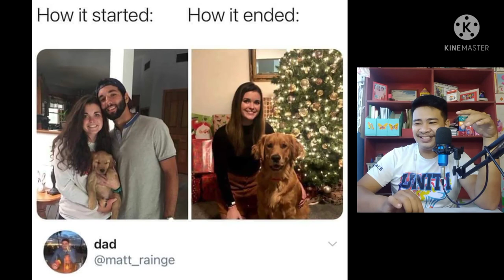mga lingaw nga reactions sa mga post nga makit-an sa internet part 6 of 6